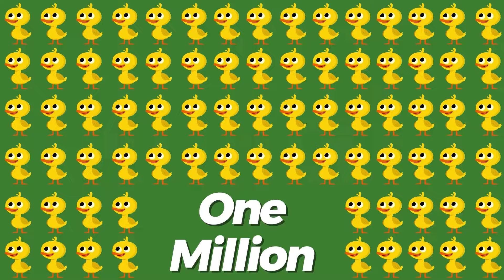10 little dinosaurs and more best compilation video|Learn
10 little dinosaurs and more b-est compilation video| Learn nurseryrhymes Preschool
Prepare for an epic journey into the enchanting world of nursery rhymes with our latest and greatest compilation video – "10LittleDinosaurs and More best compilation "! 🚀 Dive into a treasure trove of educational and entertaining content designed to captivate young hearts and minds. In this special compilation, "10 Little Dinosaurs" takes center stage as the main attraction, surrounded by a lineup of beloved nursery rhymes that will keep your little ones singing, dancing, and learning !

🎈 "10 Little Dinosaurs: A Roaring Countdown to Fun!" 🌟
Get ready for a roaring adventure as we count down from 10 to 1 with our adorable and colorful dinosaurs! Watch the playful antics of these prehistoric pals as they stomp, dance, and sing their way into the hearts of your little learners. With catchy tunes and captivating animation, "10 Little Dinosaurs" transforms counting into a dino-tastic experience, making learning irresistible and joyful.

🐣 "5little Chick A Feathered Fiesta!" 🌈
Join the fluffy fun on the farm with "5 Little chicks ." This delightful nursery rhyme takes your little ones on an adventure with adorable fivelittlechicks chicks as they hatch, chirp, and explore their surroundings. The rhythmic melody and vibrant visuals make counting and learning about farm animals an absolute delight. It's a feathered fiesta that will leave your children giggling and engaged.

🦆 "5 Little ducks : A Quack-tastic Adventure!" 🌊
Hop into the pondside fun with "5 Little Ducks." Watch as the cute ducklings paddle, quacks , and teach valuable counting and subtraction skills. The animated adventure unfolds with each duckling's playful antics, creating an interactive and educational experience for your little explorers. This quack-tastic journey is sure to make a splash in the world of nurseryrhymesvideo !

🦈 " babyshark : The Global Sensation Continues!" 🌊🎵
Dive into the deep blue sea with the global sensation, "Baby Shark"! Join the shark family in a fin-tastic adventure filled with catchy tunes, repetitive lyrics, and adorable underwater characters. This lively nursery rhyme not only sparks joy and laughter but also promotes rhythm and movement, making it a favorite among childrenssongs worldwide.

🚜 " oldmcdonald Had a Farm: An animals Symphony!" 🐄🚜
Take a trip to Old McDonald's farm and meet a delightful cast of farm animals in this classic nurseryrhymes . " Old McDonaldHadaFarm" introduces the sounds of various animals in a fun and interactive way. The colorful animation and familiar tune encourage participation, making it an educational experience that resonates with young minds.

🐒 " 5littlemonkeys : A Playful Primate Parade!" 🙉🎶
Join the mischievous monkeys in their playful escapade of jumping on the bed in "5 Little monkeys . " This animated rhymesforbabies not only reinforces counting skills but also introduces the concept of actions and consequences in a delightful way. The energetic animation and catchy melody will have your little ones bouncing along with the monkeys.

🌟 Conclusion:
"10 little Dinosaurs and More Best Compilation" is not just a video; it's an invitation to a world where learning meets laughter, and education is a celebration. We're committed to providing quality content that sparks curiosity, creativity, and a love for learning in the hearts of our young audience. Thank you for choosing our channel – where every video is a step toward nurturing bright minds and happy hearts!

 / wonderlandkidstv

If you like our content and creativity and want that we create more stuff like that, kindly help us to grow our community

 / wonderlandkidstv